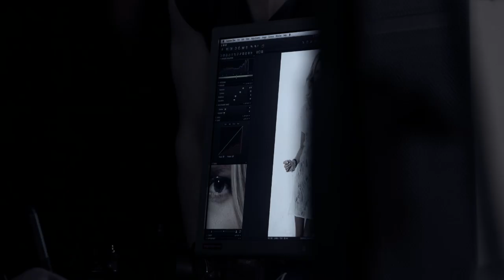Gina Tricot - Photo shoot with Karolina Kurkova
Come behind the scenes on the shoot for our light-spirited April campaign!